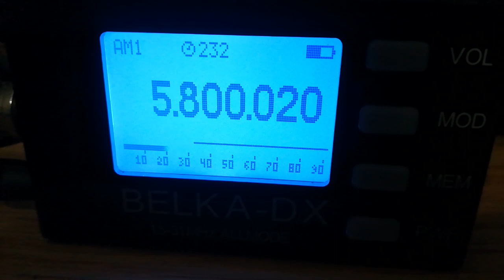Continental Radio (Netherlands), 5800, 2023.02.25, 19.01 UTC